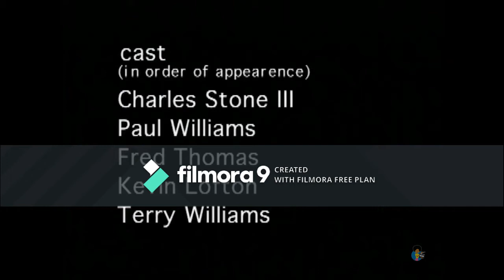Budweiser Wazzup Commercial Collection (Updated Version)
Timecodes
0:00 Intro
0:10 Commercials
5:00 Short Film + Interview With Charles Stone III